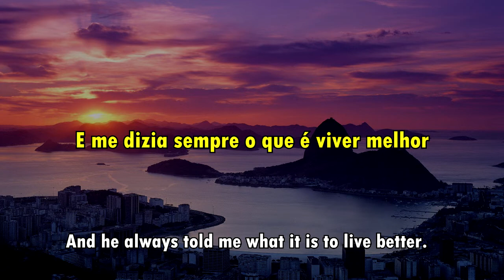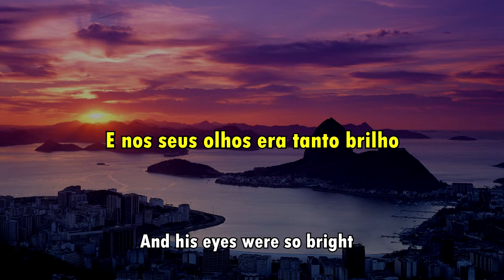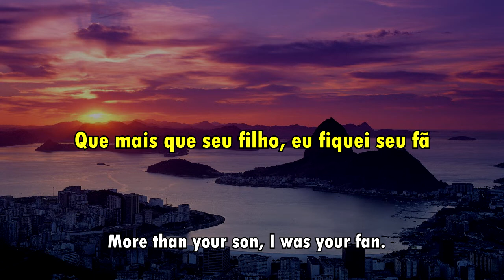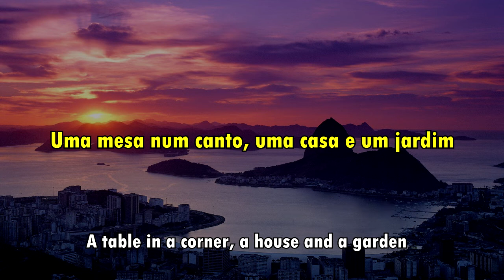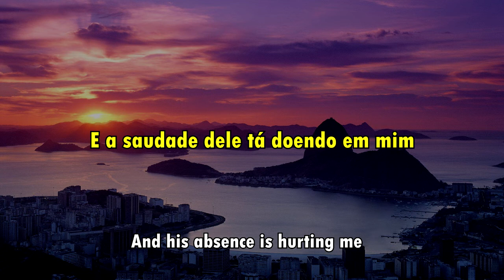Nelson Gonçalves - Naquela mesa (Legendado - PT - EN)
Letra em inglês:

At that table he always sat
And he always told me what it is to live better.
At that table he told stories
That today in memory I keep and I know by heart

At that table he joined people
And he was happy about what he did in the morning
And his eyes were so bright
More than your son,
I was your fan.

I did not know it hurt so much
A table in a corner, a house and a garden
If I only knew how much life hurts
This pain hurts so badly, it did not hurt like this then.

Now there's a table in the living room
And today nobody else talks about your mandolin

That table is missing him.
And missing him pains me.